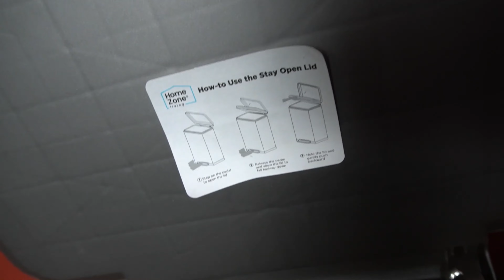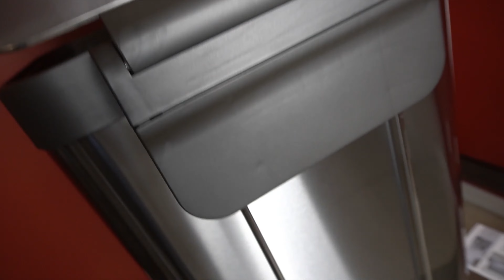Home Zone Living 18.5 Gallon Kitchen Trash Can Review (Got mine in desc)